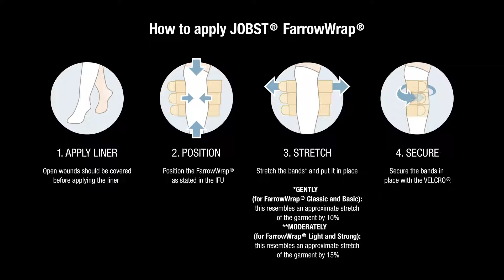How to apply JOBST® FarrowWrap®: Kneepiece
This video shows you the correct donning of JOBST® FarrowWrap® Kneepiece.